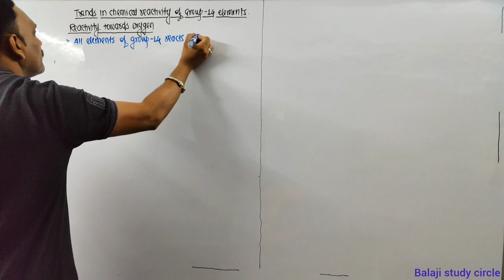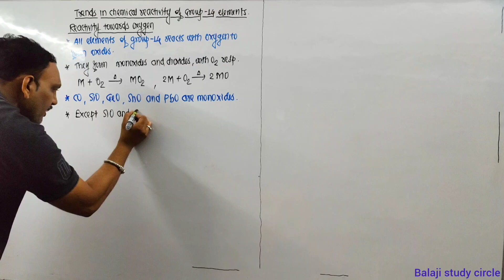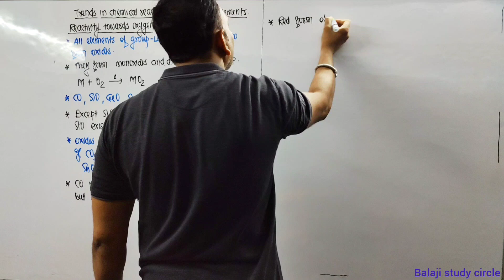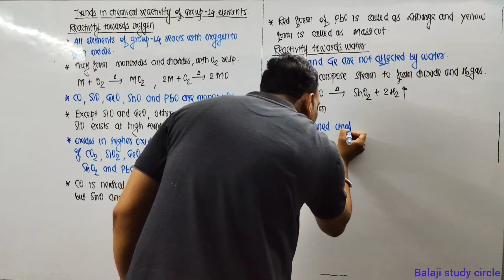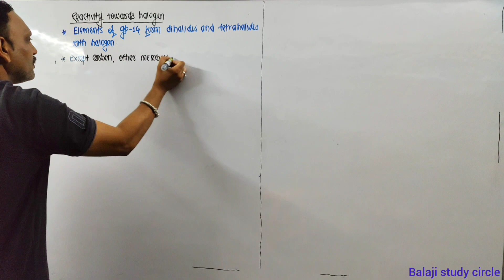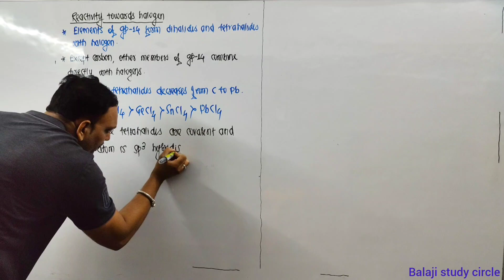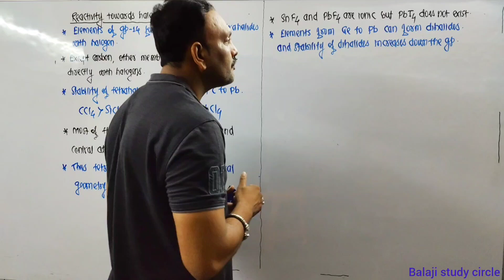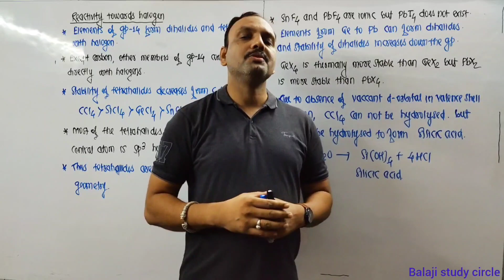Trends In Chemical Reactivity Of Group-14 Elements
Reaction of group 14 elements with oxygen
Reaction of group 14 elements with oxygen p block elements class 11
Reaction of group 14 elements with water
class 11 p block elements